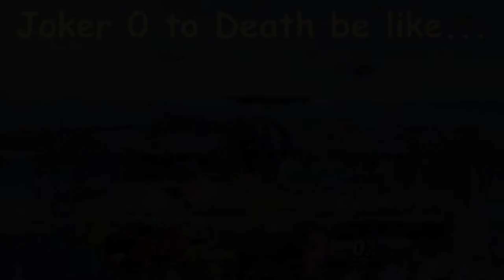Joker is OP! - Smash Ultimate Montage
Joker is possibly my second best character currently. He's fast, sharp and agile. Don't believe me? Here's a short montage to prove to you that Joker is OP.